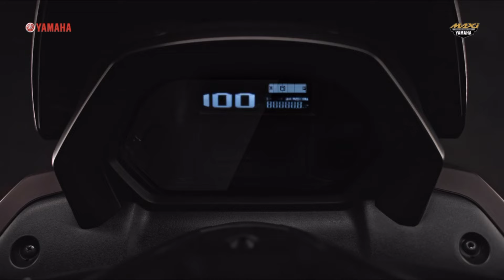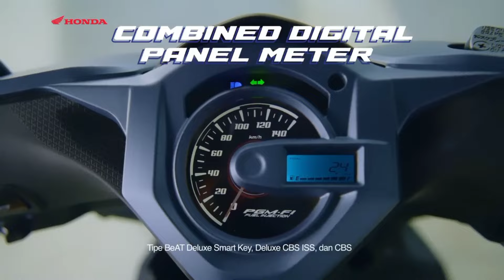Roasting Nmeg Trubo, Harga Fantastis Kunci Masih Keris, Yang Beli Makin Miris